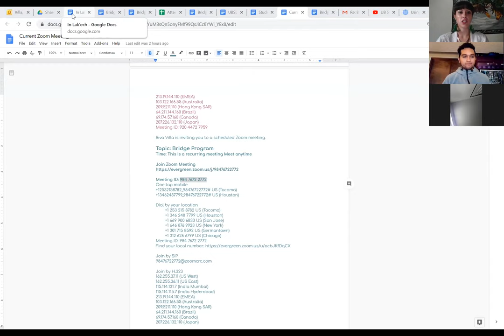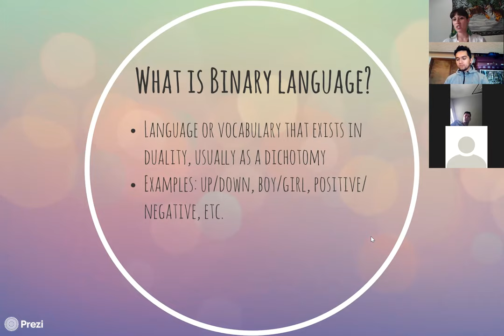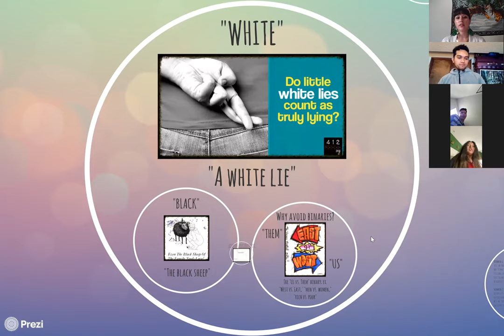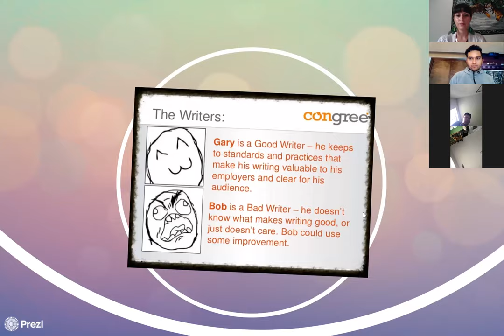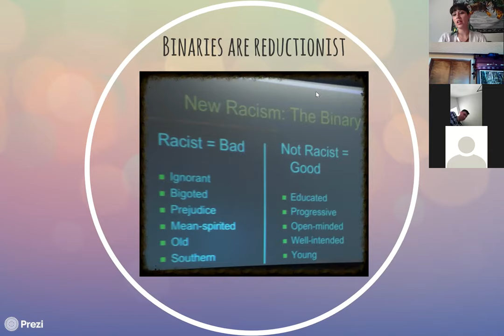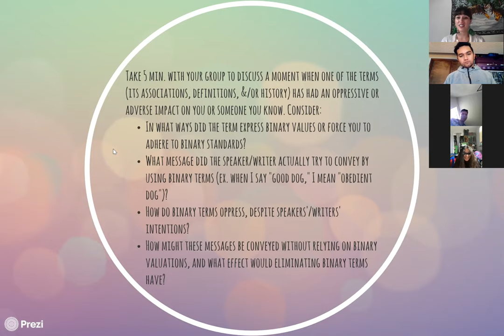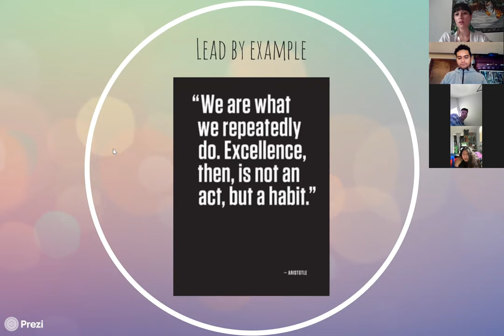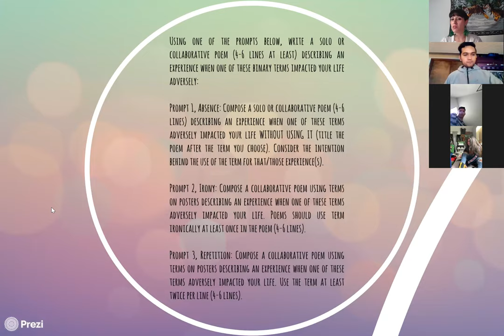Bridge Class Lecture: Binary Language, July 1, 2020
This lecture discusses binary language, what it is, how it imposes values subconsciously through our use of language, and linguistic tricks people have used throughout history to challenge and overcome these binaries.